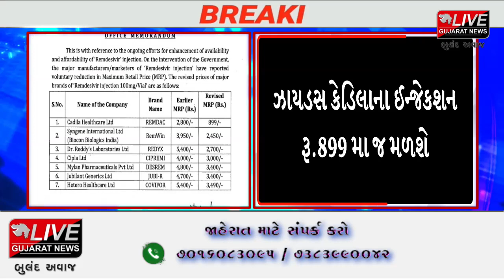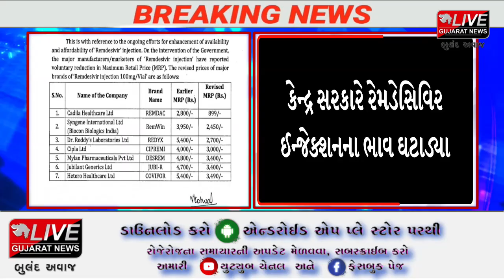BREAKING NEWS | કોરોના દર્દીઓ માટે રાહતના સમાચાર